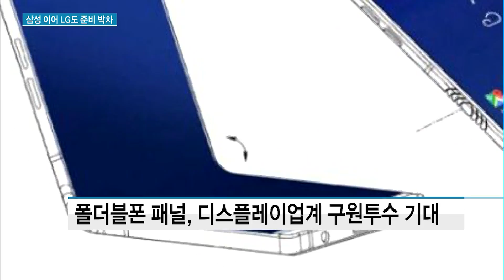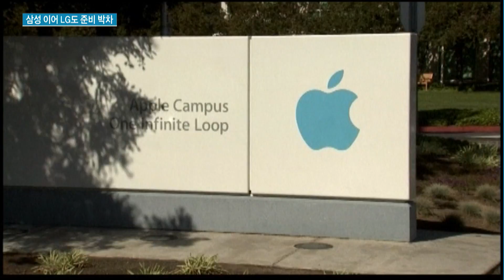폴더블폰 시대 개막 임박…LG디스플레이도 준비 박차 / 머니투데이방송 (뉴스)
08/16 MTN SPOT 1부

폴더블폰 시장이 내년부터 본격적으로 개화될 것으로 보이는데요. 화면에 가장 큰 변화가 생기는 만큼 스마트폰 제조사뿐만 아니라, 디스플레이업체도 새로운 시장에 대응하기 위한 준비에 박차를 가하고 있습니다. 박지은 기자입니다.